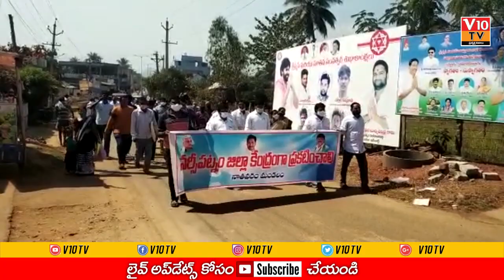నర్సీపట్నాన్ని జిల్లా కేంద్రంగా ప్రకటించాలని ర్యాలీ